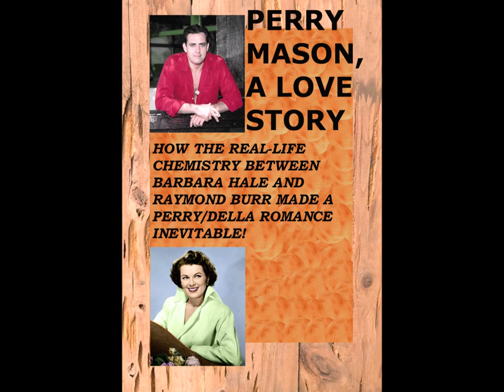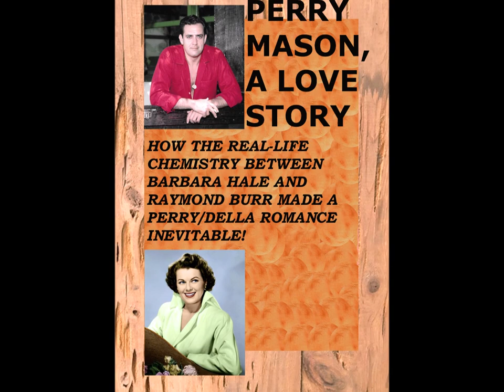Perry Mason A Love Story Part Two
Raymond Burr and Barbara Hale will always be Perry Mason and Della Street to the millions of fans who loved to speculate on their real relationship. Despite an order from Perry Mason creator Erle Stanley Gardner that there be no romance between the two, Barbara and Raymond enjoyed seeing just how much they could get away with. As the new book "Perry Mason, A Love Story" shows, they got away with quite a lot!